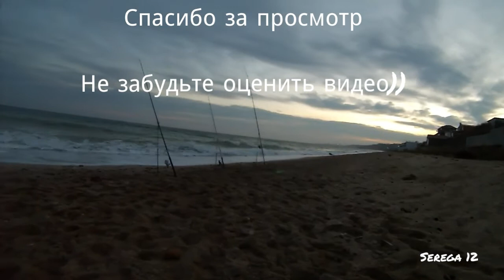Ловля бычка на море с берега или serfcasting по Одесски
Уже конец осени и мы отправились половить глоська камбалу или бычка на море.Ловился восновном крупный бычек.из наживки была фирина,другая рыба и рачки( креветки).